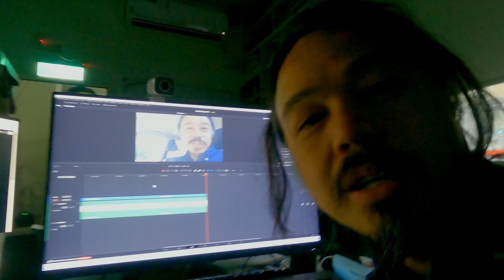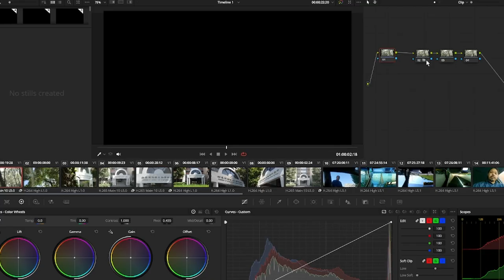ICOB Building: ver 2023-0612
Colleagues asked me to take the drone footage of ICOB building and I made a short film with the footage. The drone I used for the filming was my personal Mavic Mini 3 Pro.

00:00 - ICOB Buidling Example Movie
00:29 - Behind the scenes 01
01:41 - Drone Footage: Feel free to use these footage under CC-BY 3.0.
07:56 - Behind the scenes 02